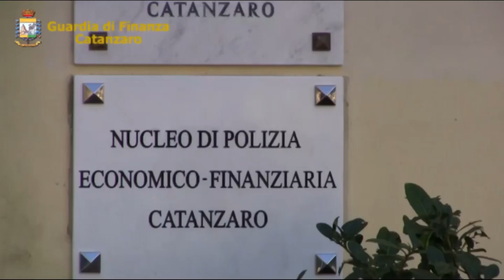Anziani maltrattati nella casa di riposo, arresti della Guardia di Finanza